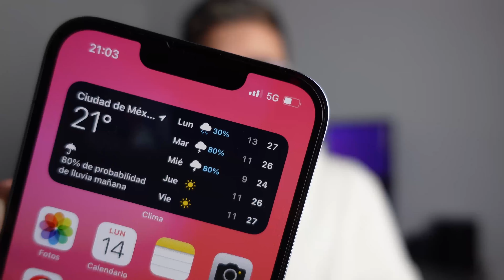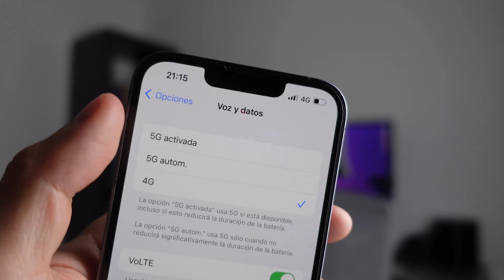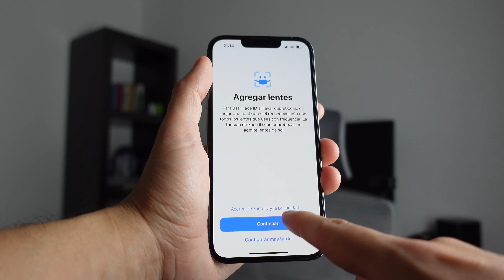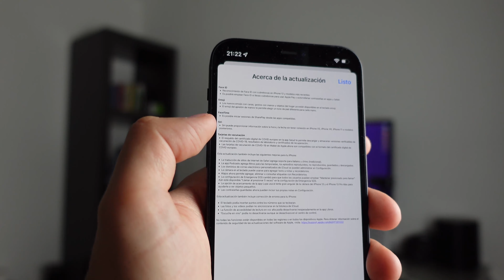iOS 15.4 - 3 Cosas Que Valen La Pena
En este video te enseño la nueva actualización de iOS 15.4 y las 3 razones por las que valen la pena de actualizar.

Equipo:
➔ iPhone 13 Pro
➔ MacBook Air M1
➔ Disco duro externo